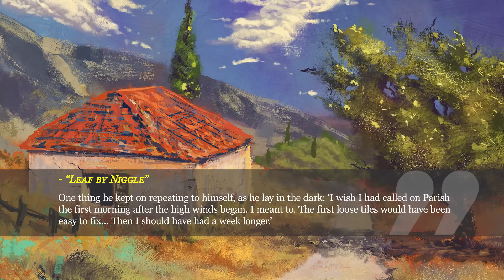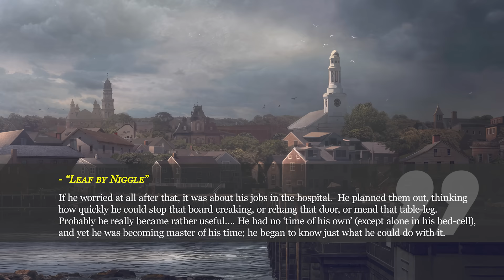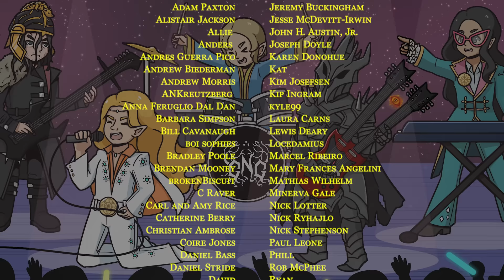'Leaf By Niggle': Tolkien's Story of Creative Service and Sacrifice | Tolkien Reading Day 2024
Timestamps:
Intro - 0:00
"Leaf By Niggle" - 0:30
'Niggle's Nonsense' - 3:50
Strengthened By Service - 9:09
Niggle's Parish - 14:31
Art, Service, and Community - 20:18

🖌️Art Credits🖌️

HarperCollins Cover Art  for "Leaf by Niggle"

🎵Music Credits🎶
Where required, a license has been purchased for use of music.

*Avari Tier*
Dr. Mithrandir
James O'Duden
Glenn Wilson
Laura Carns
Lewis Deary
vren55
Jackson Helm
Minerva Gale
Kim Josefsen
Phill
Greg Langmead
Allie
David
Nick Lotter
Soha Saghazadeh
Steven Underwood
Coire Jones
TurinTuram
Jamie Ross
Terry Stewart
Tuur Verheyde
Jeff Snyder
Jacob Dugan
William Boehm
Kip Ingram
Eric Downes
brokenBiscuit
Sydney Layne
Carl and Amy Rice
Ryan
Daniel Bass
kyle99
Stefan Schiller
Elu Thiccgol
Varden
Rob McPhee
Karen Donohue
Jarrod Carver
Z

*Sindar Tier*
Andres Guerra Pico
Adam Paxton
Andrew Biederman
Bill Cavanaugh
Schmoopie and Schmoopalicious
Mary Frances Angelini
Tuor91
ElspethGoldeye
Alistair Jackson
C Raver
Travis McOuat
Joseph Doyle
Christian Ambrose
Barbara Simpson
TheMightyPen15
Terry Stewart
Nick Stephenson
UselessNerd
Mathias Wilhelm
Douglas Harley
David Newman
Daniel Stride

*Noldor Tier*
Tony Melton
Kat
Abutiu
Locedamius
Bradley Poole
James A McCormick
Jesse McDevitt-Irwin
Andrew Morris
Paul Leone
SeaGreenMango
Zach Burns
Anders
Anna Feruglio Dal Dan

*House of Finwe*
boi sophies
Marcel Ribeiro
Nick Ryhajlo
Jeremy Buckingham
Dorwin Gray
ANKreutzberg
bitsobongo

🔥*House of Feanor*🔥
Catherine Berry
Dr. Newton Nguyen
John H. Austin, Jr.
gandalfthegrey
Brendan Mooney
ERoseB
frankie12string
JayPeaBee